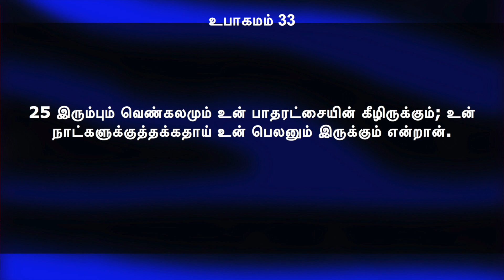June 02 / புது பெலன் உங்களுக்கு தருவார் - சகோ.M.ஆரோக்கியராஜ் - தினம் ஒரு வாக்குத்தத்தம்